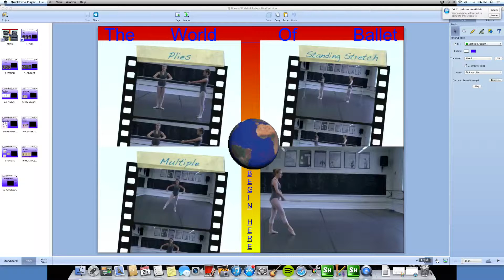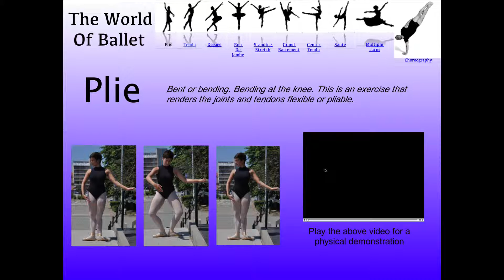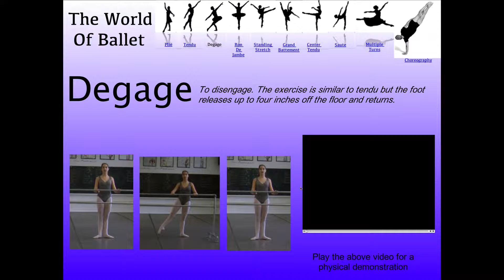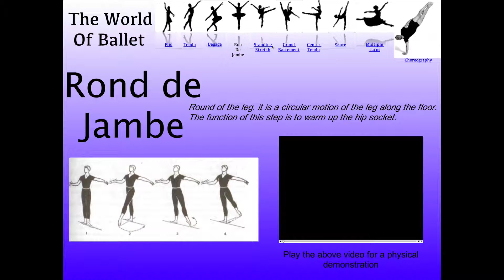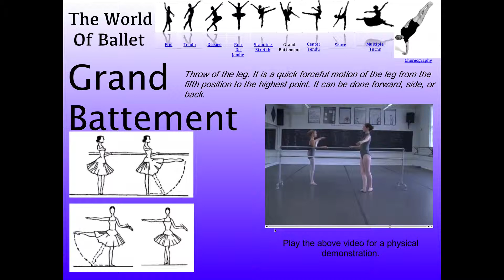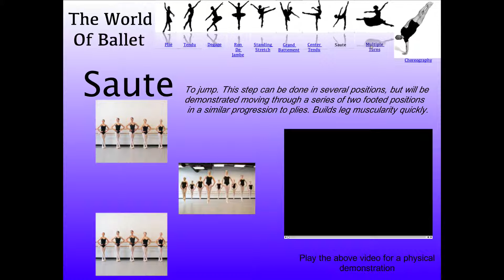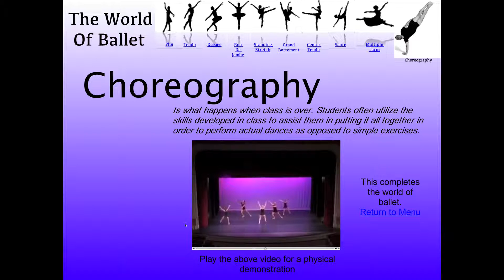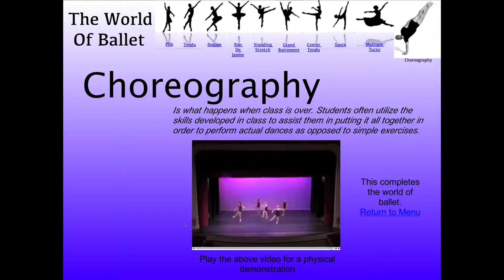Multimedia Screen Cast